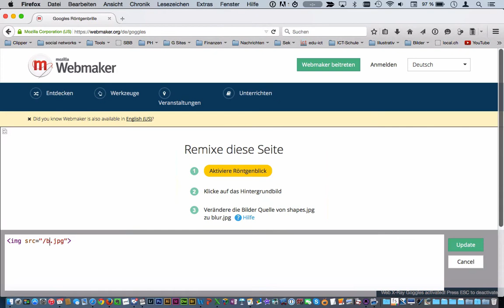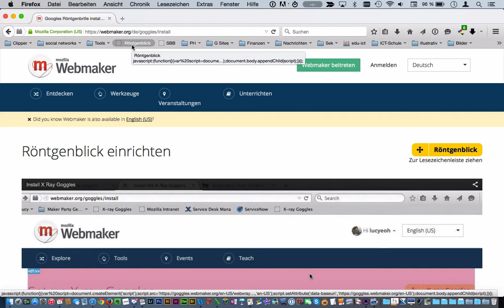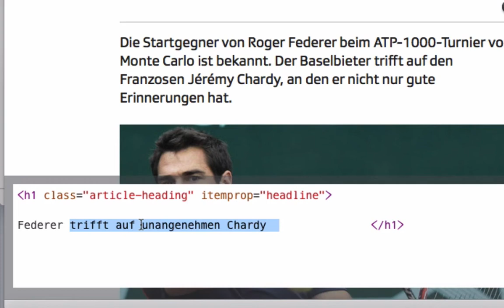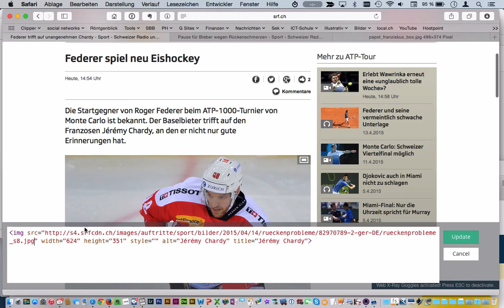Roentgenblick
Mit den Webmaker Goggles (dt. Röntgenblick) kannst du sehr einfach Websites manipulieren. Die «gehackte» Seite ist natürlich nur für dich sichtbar. Mit einem Login kannst du sie unter einer neuen Adresse speichern.